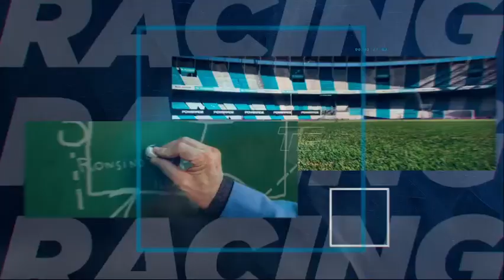Racing Online: Mozart y Corbatta 28.03.2023